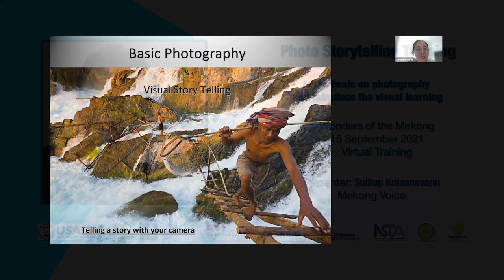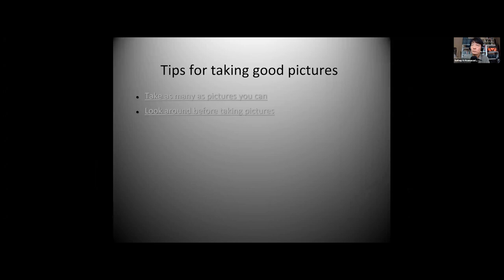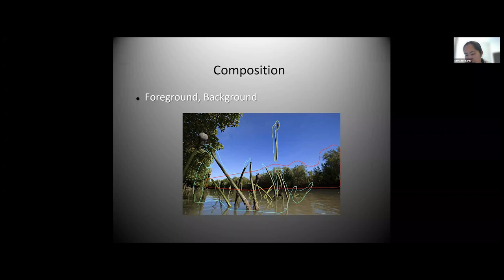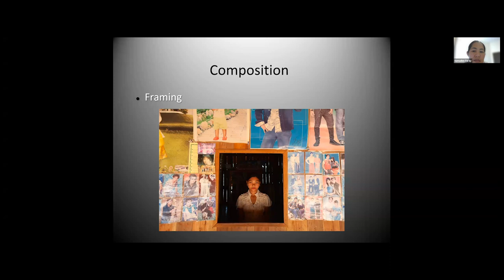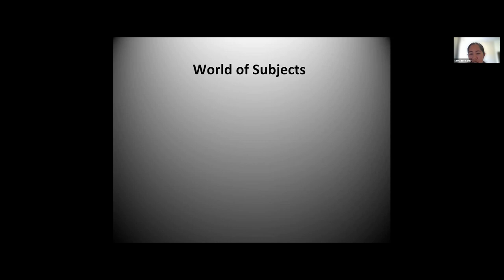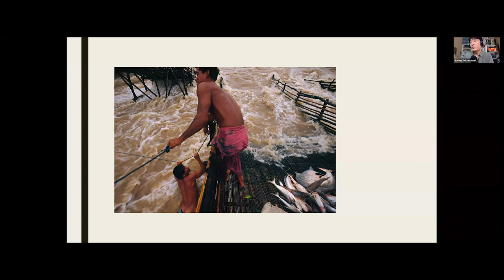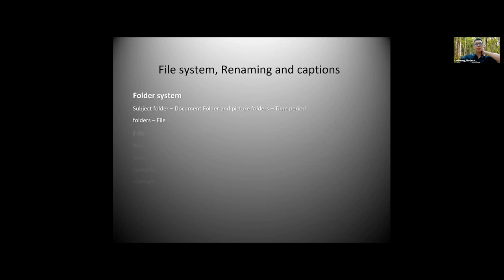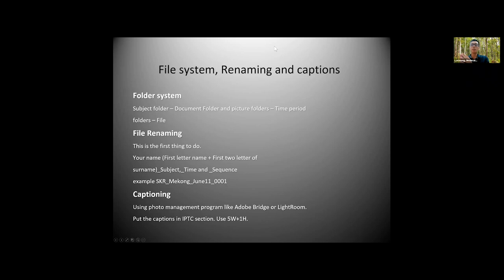មូលដ្ឋានការថតរូប&ការដំណាលរឿងដោយប្រើរូបថតPhoto Storytelling Training: Basic Photography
មូលដ្ឋាននៃការថតរូប & ការដំណាលរឿងដោយប្រើរូបថត
គ្រូឧទ្ទេស: ស៊ូថេប គ្រឹតសាណាវ៉ារីន/ អ្នកសារព័ត៌មាននិងផលិតករភាពយន្ត សំលេងមេគង្គ
ថ្ងៃទី១៥ ខែកញ្ញា ឆ្នាំ២០២១
ម៉ោង ០៩:០០ ដល់ ១២:០០ថ្ងៃត្រង់
វគ្គបណ្ដុះបណ្ដាលតាមរយៈonline

Photo Storytelling Training: Learn basics on photography and introduce the visual storytelling
Suthep Kritsanavarin/ Mekong Voice
15 September 2021
09:00 am - 12: 00 pm
Virtual Training